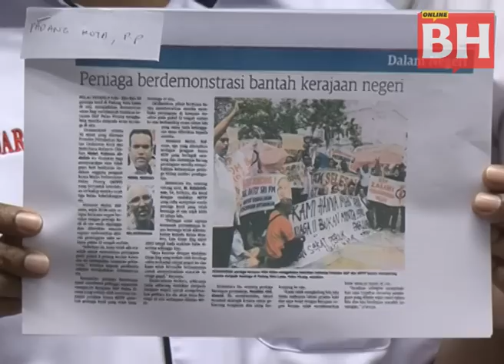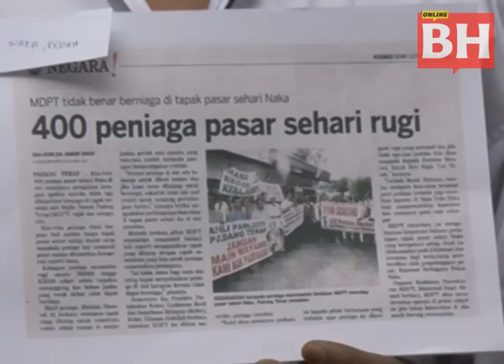IKHLAS dakwa kerajaan PR tindas peniaga kecil